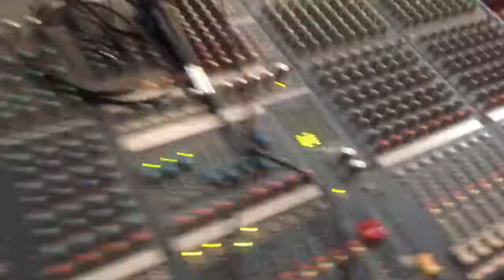Yamaha IM8-40, Yamaha PW8